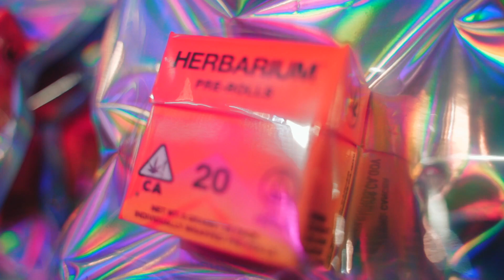Herbarium LA a cannabis dispensary located in Hollywood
Herbarium stocks your favorite cannabis products. We also deliver, direct to your door.

Come and see what Herbarium has to offer. All of your favorite strains, your most popular products. Our menu is huge and all of it is available online too. We deliver to your door, within the hour, whatever cannabis your heart desires, and for whatever the occasion demands it.

Sativas, Indicas, hybrids; we deliver them all. We have buds of all colors, smells, flavors, effects, and potencies. If you would prefer not to smoke, then we have edibles, tinctures, gels, capsules, dabs, oils, and more too. We even have pipes, bongs, dabbing rigs, and other delights for every weed enthusiast.

Eaze
The Artist Tree
Calma
SweetFlower
MedMen